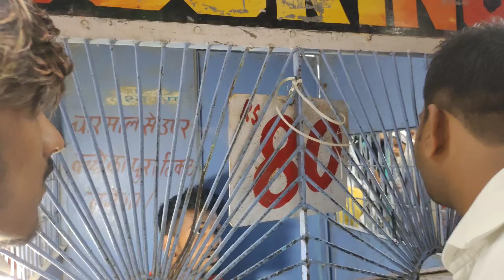Kanti kothiya Mazar Sharif Bihar 2023 ll कांटी कोठिया मजार शरीफ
Kanti kothiya Mazar Sharif Bihar 2023 ll कांटी कोठिया मजार शरीफ ll